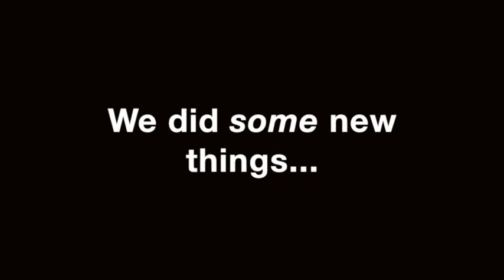THS Camping 2015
The THS Father and Son's Camping Trip returns for another year. And this time there are water balloons...